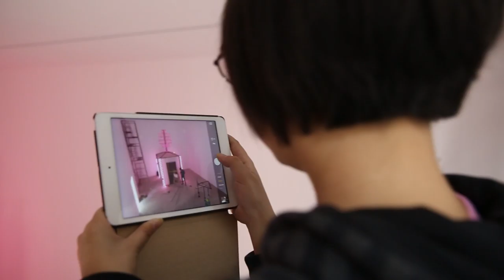Wang Xin － Welcome to the Art World trailer (ART021) | de Sarthe Gallery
A trailer for de Sarthe Gallery's exhibition at this year's ART021 Shanghai art fair, featuring our very own Wang Xin.